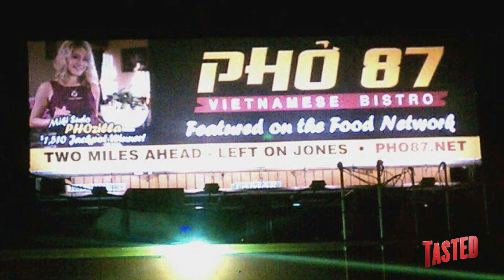Meet the Contestants - STUFFED Ep. 1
Join Glutton Force 5, a competitive eating dynamic duo & their party crew, as they take 4 amateur eaters on a wild ride ending in a world record & cash prize.

Who you gonna be? MikiCrew TeamJimmy DaxHead or a Naaderator?

Pat "Deep Dish" Bertoletti and Tim "Gravy" Brown are veteran competitive eaters for Major League Eating. Between them they have won countless food eating contests, but this time around, they are sharing their years of experience with four up-and-coming eaters who compete for a chance to break a record at a live event AND win $5000!

In this first episode, we meet our kick-butt competitors Naader Reda, Miki Sudo, Dax Swanson and Jimmy Lin! We also find out that they'd better show Gravy and Deep Dish proper respect, or else! Watch and see some of the crazy adventures that await these unsuspecting young competitors!